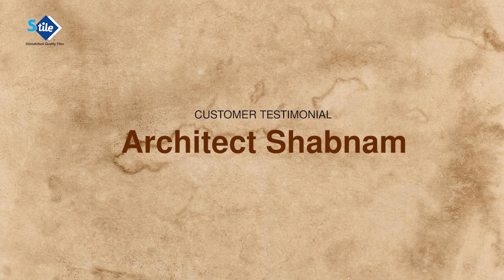Architect Shabnam | Garrison Recreational Complex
Watch the video as our client, Architect Shabnam shares her thoughts on Stile, its products and services.